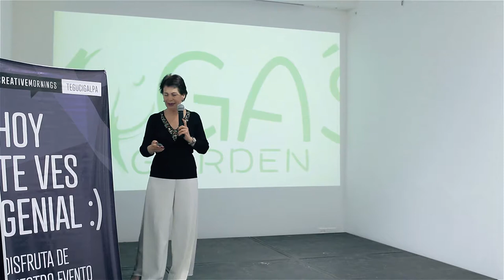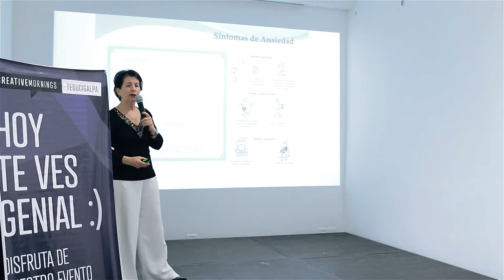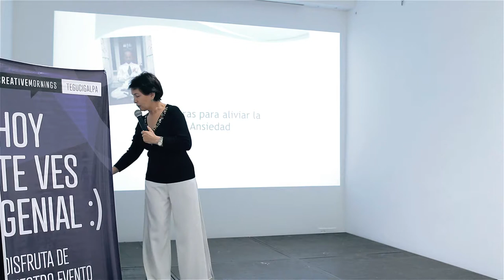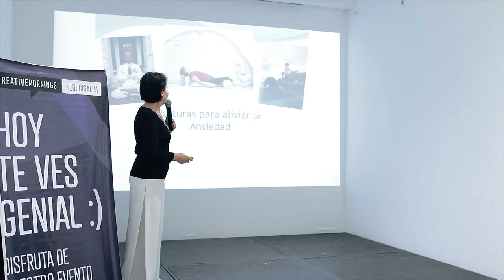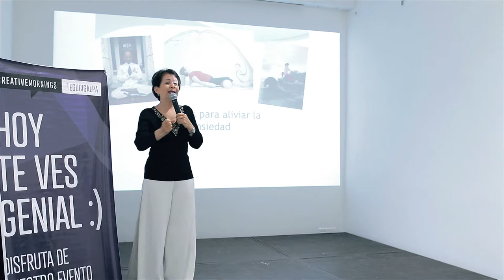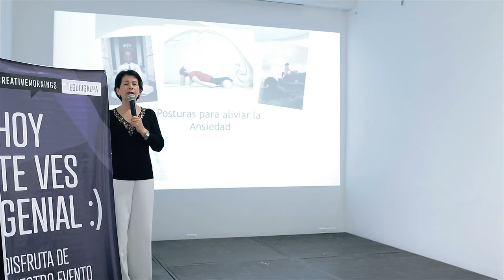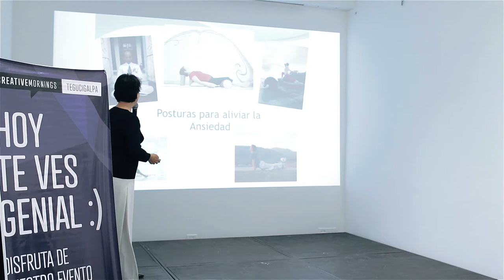CM Enero 2018 Ansiedad TALK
Visitanos en Nuestra Pagina Web: ccetegucigalpa.org